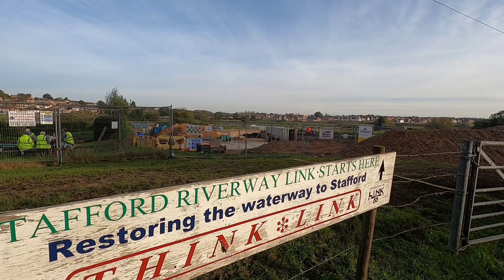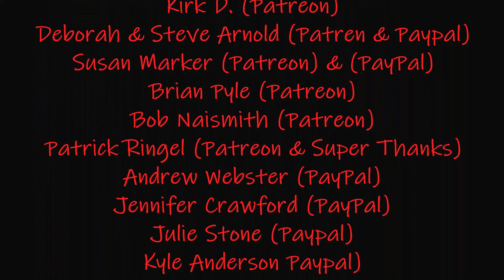Staffordshire & Worcestershire Canal Cruising - From Gailey To Near Stafford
We start today's journey just a short distance from where I left you in the last video at Gailey Lock. In this video, we continue our journey on the Staffordshire & Worcestershire Canal to the old Stafford junction taking one into Stafford via a link canal onto the river Sow.